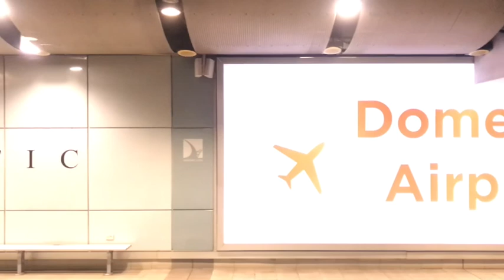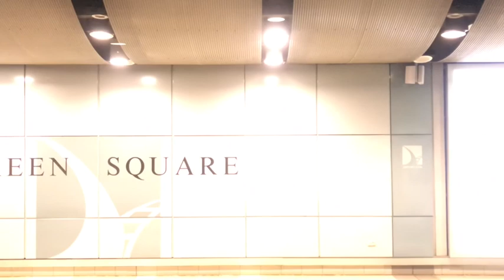ST Travel Series 5: Kingsgrove to Central via the AirportLink